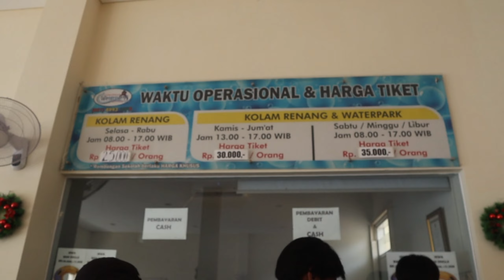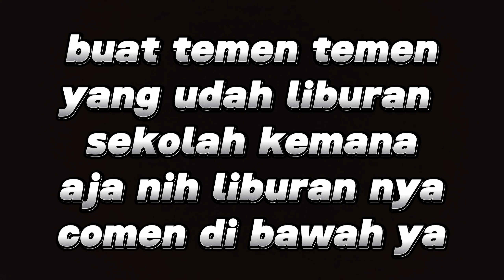LIBURAN SEKOLAH BERENANG DI CITRA INDAH WATERPARK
hayoo temen temen liburan sekolah udah jalan jalan kemana aja nih. komen ya udah jalan jalan kemana ajah...